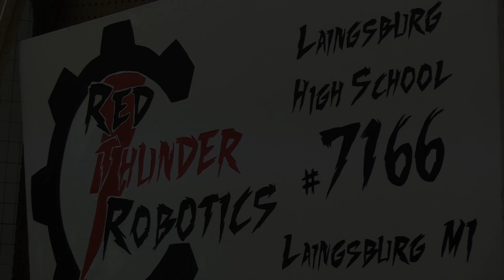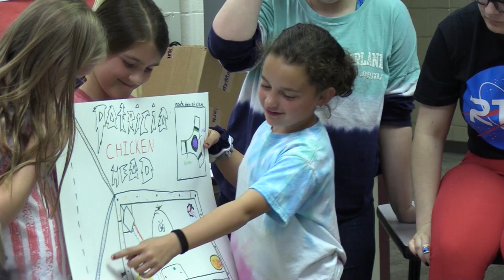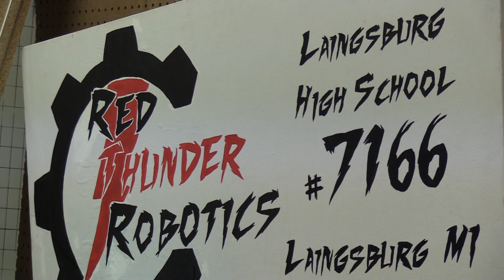LHS Robotics // Girl Scout Badge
I am so excited to have been named sub-team captain of PR for LHS's Red Thunder Robotics' 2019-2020 season. RTR competes in the FIRST Robotics competitions!

This video features the collaboration between RTR and Girls Scouts! Very exciting stuff!